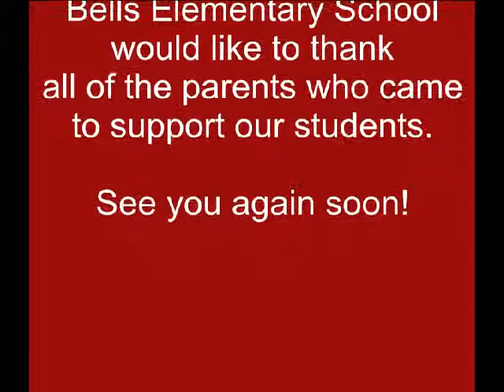Bells Elementary 09192013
Performance following the Title I Annual Meeting